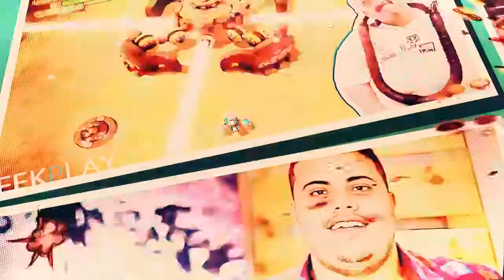EverSpace | Star Wars ou Star Trek? Decidam-se!!! | Gameplay | Xbox One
Fala galerinha. Estamos de volta e desta vez um jogaço de ficção científica que lembra muito um mix de Star Wars, StarGate e Star Trek. Pança Louca traz para vocês um tiquinho deste game que promete.

Lançado recentemente em sua versão final, EVERSPACE™ é um jogo de tiro para um jogador. Ambientado no espaço e focado em ação, o título combina elementos roguelike com gráficos surpreendentes e uma cativante história. Ele leva você a uma jornada desafiadora por um universo cheio de surpresas e em constante mudança, ainda que belamente criado.

Fiquem ligados pois teremos vídeos novos toda semana!

O game foi gentilmente cedido pela Rock Fish Games